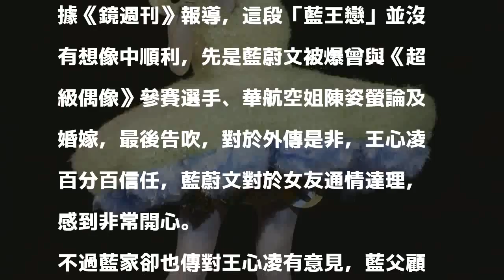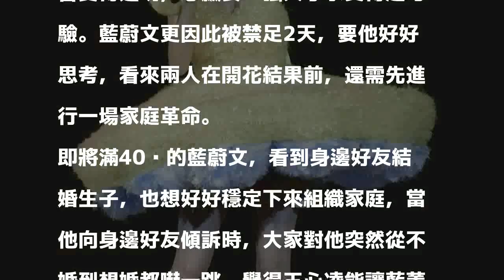王心凌爆新戀情受阻 男友父反對禁足2天反省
王心凌。（資料照，記者潘少棠攝）〔記者吳志偉／台北報導〕王心凌與姚元浩分手後，日前爆出她與39歲的科技新貴藍蔚文熱戀，如今兩人穩定低調交往，不過看似風平浪靜的戀情卻是暗潮洶湧，有報導指出藍蔚文家裡對「藍王戀」頗有意見，甚至更將藍蔚文禁足。

發表評論評論如下。